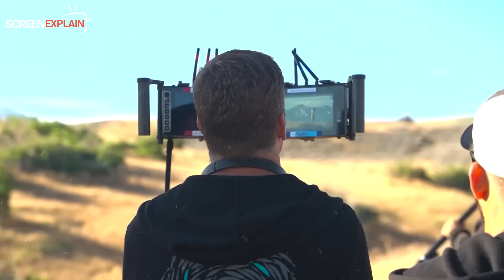THE CHOSEN SEASON 5 EPISODE 1 | THE CHOSEN SEASON 5 EPISODE 1 FULL EPISODE